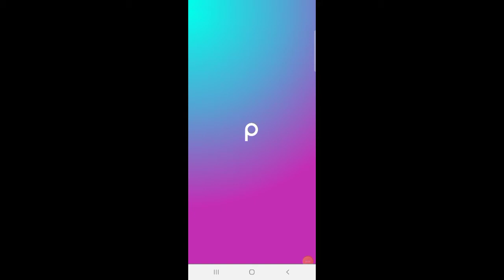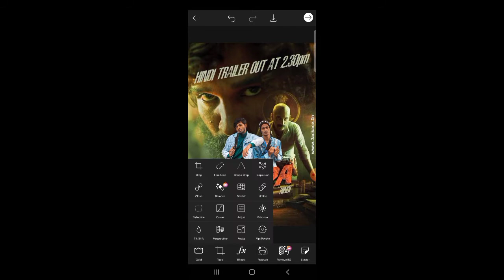PUSHPA Photo Editing পুষ্পা ফটো এডিটিং Omar on fire photo editing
Hi, I am MD Parvaz Hasan

snapssed edit
 snapssed new photo editing
Snapssed phdrivesphotodrivesdkdk
ing new
Snapssed photo editing background
snapssed photo editing 2021
Snapssed।।।